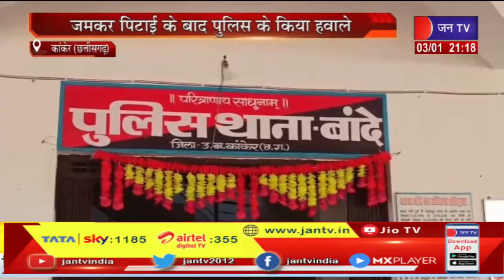Kanker Chhattisgarh News | 2 महीने की बच्ची को बलि के लिए ले जा रहे शख्स को पकड़ा